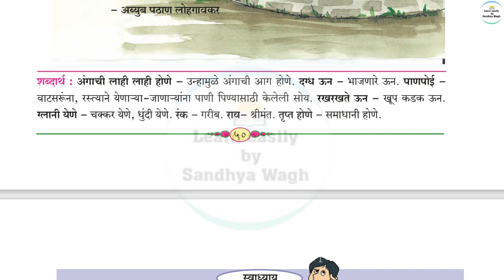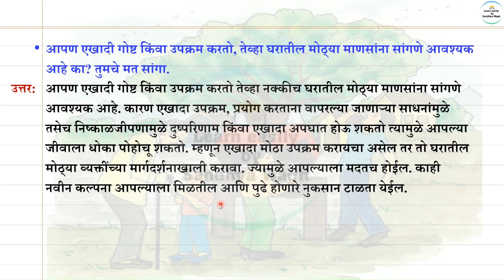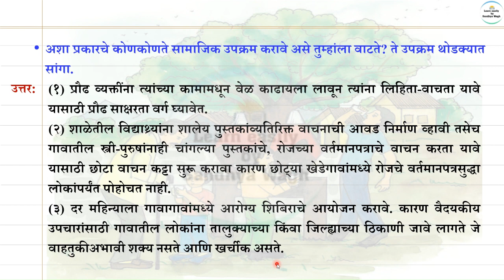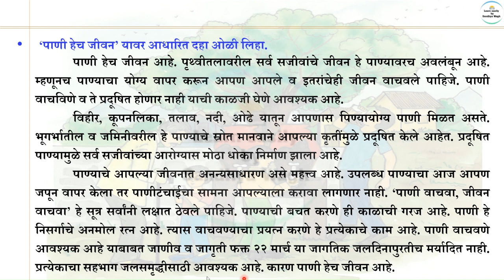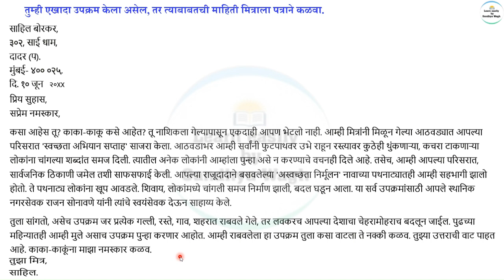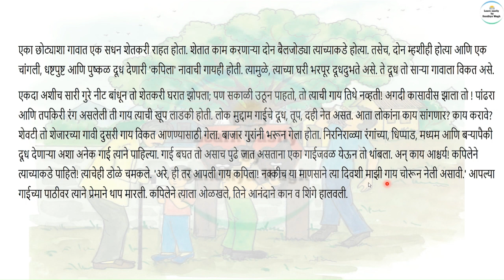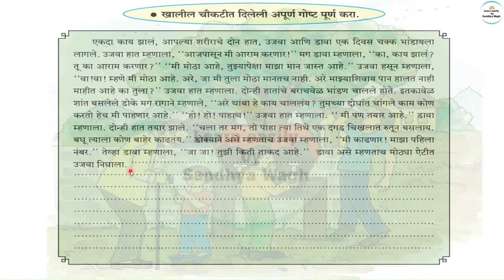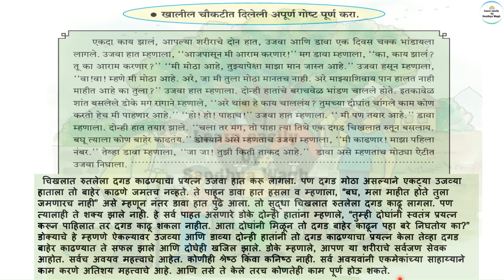17. Panpoi Question Answers | १७ पाणपोई स्वाध्याय | Aapan he karuya Answers | 6th class | Marathi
Today's Topic:-
17. Panpoi Question Answers | १७ पाणपोई स्वाध्याय | 6th class | Marathi | Maharashtra State Board